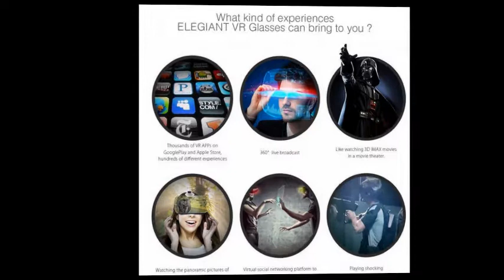Virtual Reality Headset, ELEGIANT 3D VR Glasses Virtual Reality Box for 3D Movies Video Games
Virtual Reality Headset, ELEGIANT 3D VR Glasses Virtual Reality Box for 3D Movies Video Games for iPhone 8 7 6 6s Plus Samsung S8 S7 S6 Edge S5 Note 5 and Other Smartphone - 2nd Generation VR Headset.

Product Descriptiont